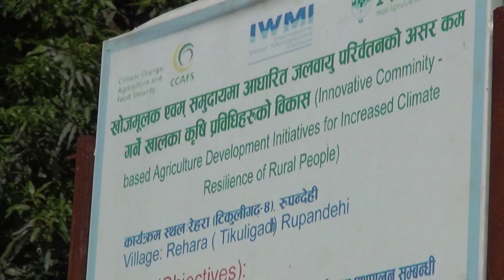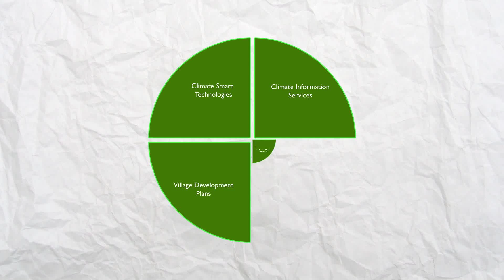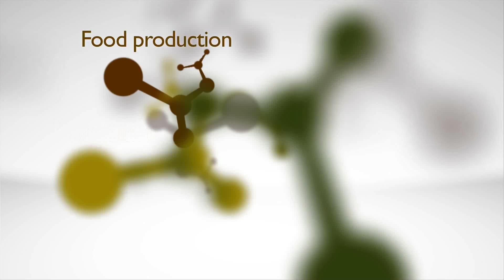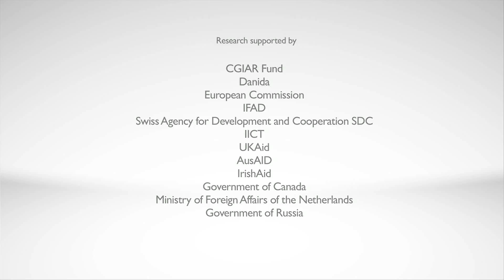Climate-Smart Villages: A community approach to sustainable agriculture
The CGIAR Research Program on Climate Change Agriculture and Food Security (CCAFS) has developed the Climate-Smart Village project in several regions in South Asia, East Africa and West Africa. Climate-Smart Villages are sites where local communities work with researchers, policymakers, scientists and NGOs to develop a strategic approach to sustainable agriculture through climate-smart agriculture practices and technologies. Climate-smart agriculture works to build farmers' resilience to climate change, increase their productivity and incomes, while mitigating greenhouse gas emissions from agriculture. A sustainable approach to agriculture is the future of a food secure planet. This film captures ongoing activities in Climate-Smart Villages in Bihar and Haryana in India.